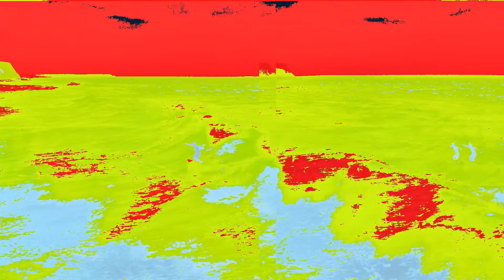We played Minecraft for 72 HOURS STRAIGHT!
But the people walked.